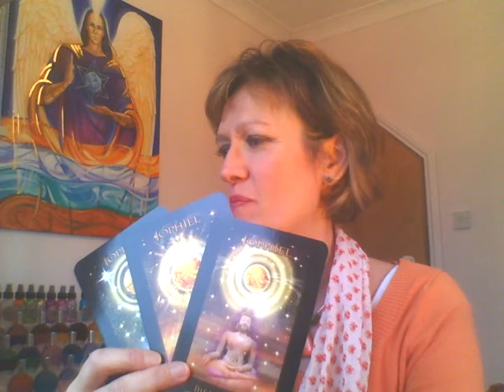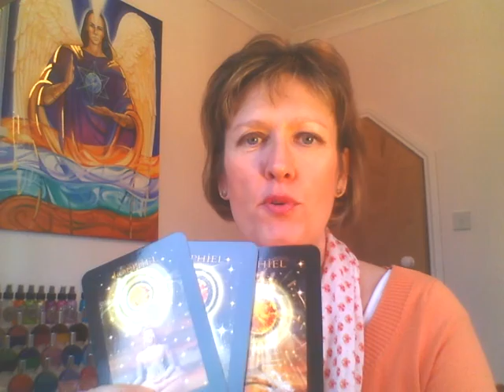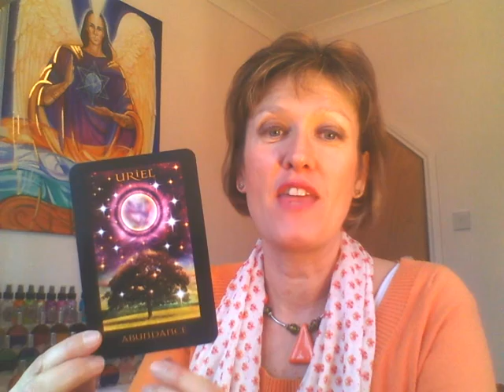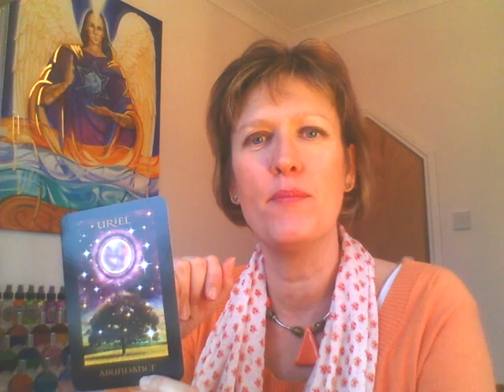Archangel Jophiel Meditation - Connecting to Joy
Stepping into Joy. Healing the ancestors. Working with the Yellow ray.